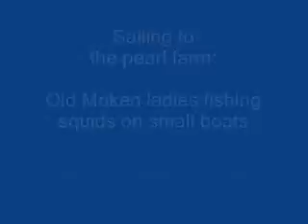Old Moken ladies fishing squid in mergui archipelago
On the way to the pearl farms we met these 2 old Moken ladies on their tiny fishing boats. They were fishing squids near an island. Amazing encounter...